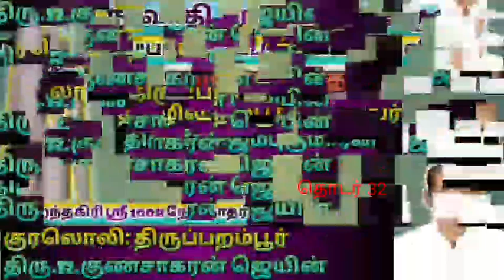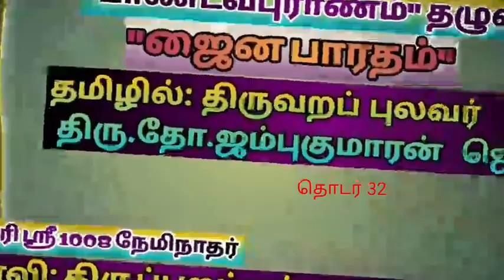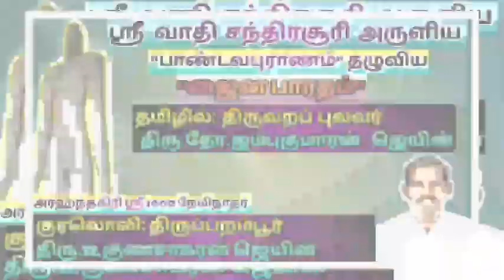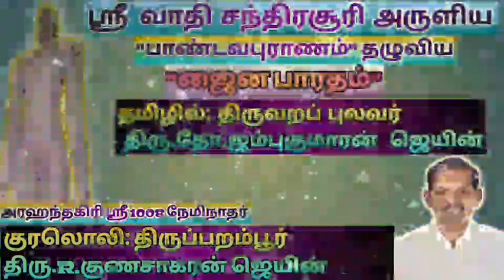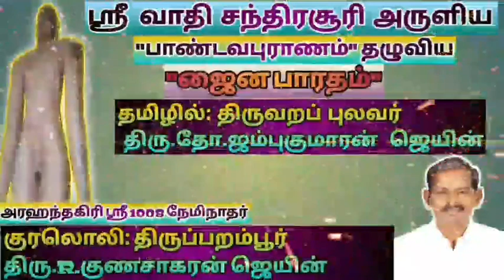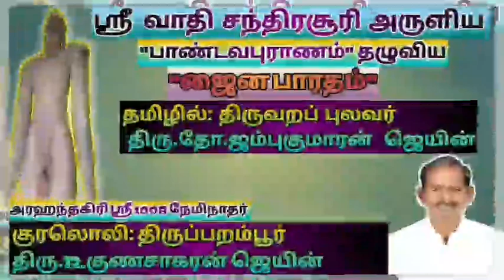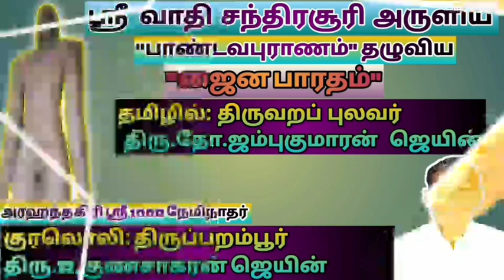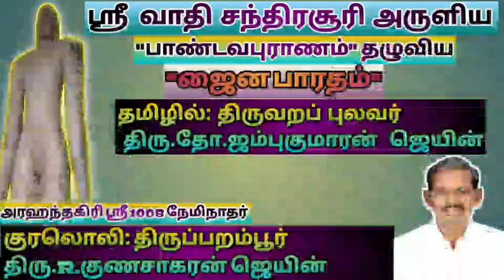ஜைன பாரதம் (தொடர் 32)